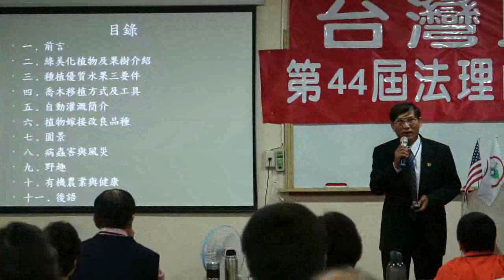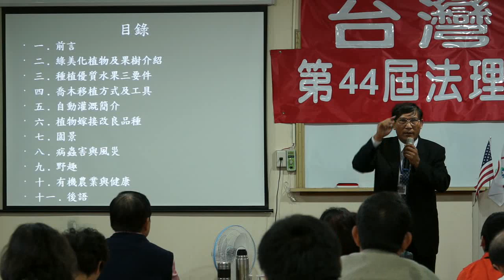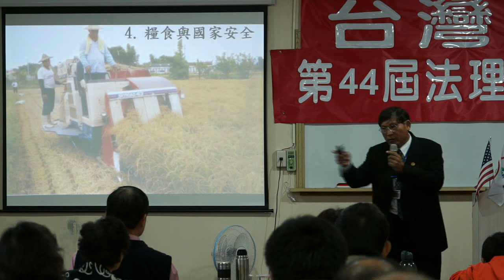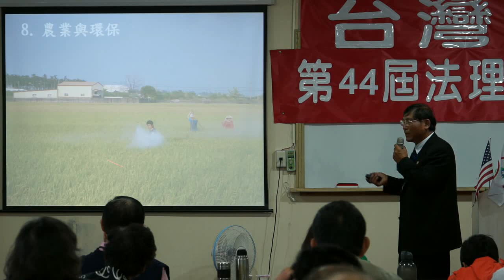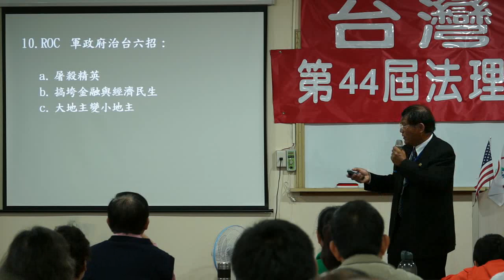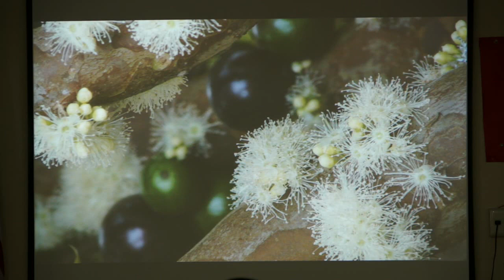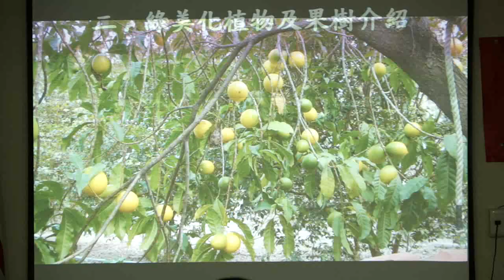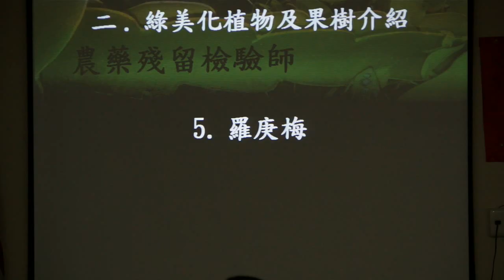121202-15-農場管理-潘良華-台灣民政府第44屆法理自治學院